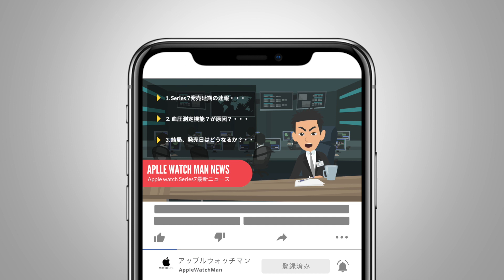【Apple Watch7 発売延期!?速報海外ニュース】アップルウォッチ7（Apple Watch Series7）のシリーズ7の海外メディアで公開されたNEWS情報です。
アップルウォッチに関する動画を「月・水・金の18：00に更新」しています。アプリの使い方・企画・ガジェット、セキュリティ、ニュース等、あなたに有益な動画を目指しておりますので、また見たい方は、是非、チャンネル登録を！こちら↓

　今回は、いよいよ来月に発売が予想されるアップルウォッチ7（Apple Watch7）シリーズ7（Series7）の9/1に公開された発売延期に関する海外のニュース（NEWS）です。購入のお役に立てて頂ければ幸甚です。是非、ご覧下さい。
初心者、中高年、アラフィフ、40代、50代、60代の方も是非、ご覧頂けたらと存じます。どうぞ、最後まで、ご覧下さい。

　このチャンネルでは、iPhoneでも結構使ってる機能が、アップルウォッチでは、どうやって使うのか？やり方はどうなのか？操作方法が簡単にスカッとわかると思います。初心者の方、ご購入予定の方、ぜひ、ご参考になると存じます。初心者の方や私の同世代のアラフィフの方、40代、50代、60代の中高年の方には、最初使うのが大変なんじゃ？難しいんじゃ？等々あると思います。Apple Watch（アップルウォッチ）を購入検討している方、購入したけど、まだ、使いこなせてない、操作できずに困っている初心者の方は、是非、最後まで、ご覧ください。

　引用・関連・参考動画
NikkeiAsiaの記事

【Apple Watch7 レンダリング画像公開！価格・発売日予想海外ニュース】アップルウォッチ7（Apple Watch Series7）のシリーズ7の海外メディアで公開されているNEWS情報です。

【Apple Watch7 CAD画像公開！海外ニュースまとめ】アップルウォッチ7（Apple Watch Series7）のシリーズ7の海外メディアで公開されているNEWS情報です。発売日予想あり

【Apple Watch Series7噂まとめ20選（R40+対象】アップルウォッチ7シリーズ7を予想！いつ発売日か、血糖値は、機能は、電池性能（バッテリー）は、デザインは、うわさを予想確率を添えて

【Apple Watch watchOS8 まとめて紹介】WWDC21でアップルウォッチの新OS アップデートされたwatchOS8の機能や内容の説明動画です。

【まさかの結果に！】Apple Watchの電卓アプリは何が正解？！アップルウォッチの純正電卓アプリ（計算機アプリ）は、意外に使いづらくないですか？一番良いのは何なのか？を動画にしました。

【Apple Watch購入理由10選】45歳以上なら、アップルウォッチを購入しないと人生損します。使い方。活用方法。使い道がわかります。アラフィフ向け。40代向け。50代向け。60代向け。

【Apple Watch メッセージアプリ 使い方】アップルウォッチからのメッセージ（SMS）アプリの送信・確認の操作方法（やり方）です。初心者の方、中高年の方どうぞご覧ください

【Apple Watch 呼吸アプリの使い方】アップルウォッチで、深呼吸を促してくれて、気分を落ち着かせてくれるアプリです。いつもイライライしてる方、仕事に疲れている方、中高年、アラフィフの方オススメ

【Apple Watch でAPPLE PAY設定方法を完全解説（トリセツ）】アップルウォッチでアップルペイ（キャッシュレス決済）を使う時にまず、重要な〇〇な事もお伝えしております。dポイントカード

【Apple Watchで素早く文字起こしアプリ】おすすめアップルウォッチの利便性を活かすボイスアプリ(Just Press Record)ノートメモアプリ(bearアプリ)3選。設定方法・操作方法

【Apple Watch ボイスメモ アプリ】アップルウォッチの録音アプリの使用方法（操作方法・使い方）です。会議、打ち合わせ、思いついた事等、瞬時に録音できます。心者の方どうぞ！

【Apple Watchで運動を開始する方法】アップルウォッチで、中高年の健康の為にトレッドミルを活用する企画です。アラフィフの方、40代、50代、60代の方で、上手く活用できていない方は、ご覧下さい

【Apple Watch文字盤紹介】Series6 NIKE 全42種類レビュー！アップルウォッチ　ナイキ専用文字盤も含みますので、購入希望の方は、ご参考に！購入予定の方、機種や種類で、迷っている方も

【Apple Watch 電話アプリ 便利ワザ 5選】アップルウォッチの意外に知らない小技の操作方法（使い方、やり方）です。初心者・中高年・アラフィフ、40代、50代、60代の、まだ慣れてない方どうぞ

【Apple Watch便利機能の使い方13選】アップルウォッチのコントロールセンターを意外と操作方法を知らない・利用しない方がいるので、とても便利なので、初心者の方、購入希望の方、アラフィフの方へ

【Apple Watch基本操作はこれさえ覚えればOK！】アップルウォッチ10の操作方法（使い方）をまとめてありますので、買ったばかりの初心者の方。購入しようと思っている方。操作が苦手な中高年の方必見

【Apple Watch得する設定3選】アップルウォッチで、何気なく知らずに、使ってしまっている機能を変更できるんだ！と変更する操作方法（やり方・小技）です。初心者の方どうぞ！

Apple Watch マスクありでFACE IDロック解除（iPhone）の方法】アップルウォッチで、マスクしたままFACEIDが使えるようになる使い方。設定方法です。神アップデートです。

【Apple Watch 心電図アプリの使い方】アップルウォッチで、心電図を計測するための使用方法（設定方法）の動画です。初心者（中高年・アラフィフ）の方にも分かりやすくなっております。